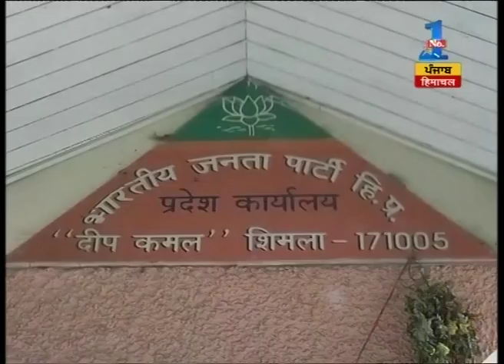HEADLINES 5 30 PM | BJP wins 17 seats in Shimla Municipal elections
BJP wins 17 seats in Shimla Municipal elections. Watch the full segment for more details.